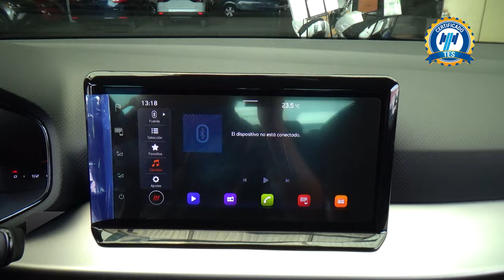Seat / Ibiza / 2024 - 29618